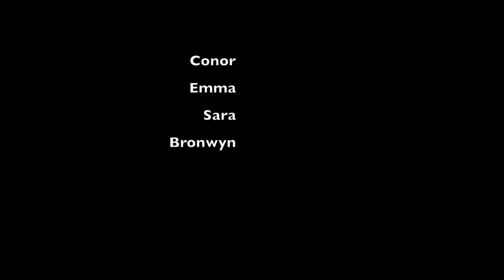The Girl & The Monster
STOP MOTION ANIMATION workshop made by children 9-14 over a week period(16 hours).